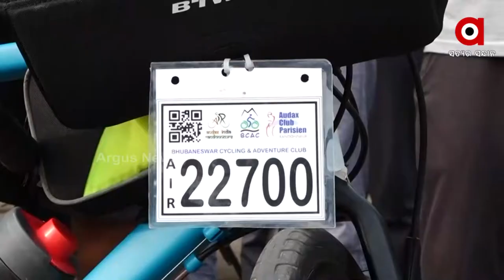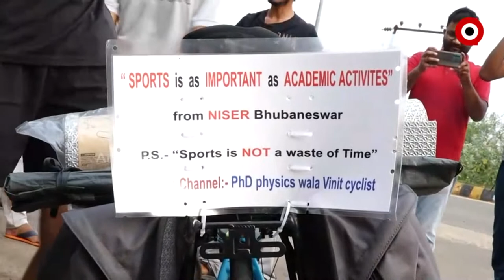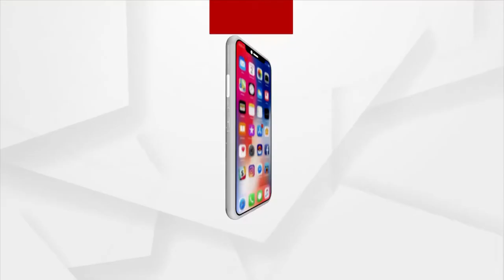ସଚେତନତା ବାର୍ତ୍ତା ନେଇ ସାଇକେଲ ଶୋଭାଯାତ୍ରା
sports is as important academic activities...ଏହି ସଚେତନ ବାର୍ତାକୁ ନେଇ ନାଇଜର ଭୂବନେଶ୍ୱର କ୍ୟାମ୍ପସରୁ ଫିଜିକାଲ ସାଇନ୍ସର ଚତୁର୍ଥ ବର୍ଷର ପିଏଚଡି ଛାତ୍ର ଭିନିତ କୁମାର ସାଇକେଲ ଯାତ୍ରା ଆରମ୍ଭ କରିଛନ୍ତି